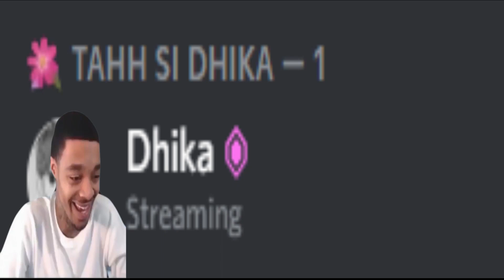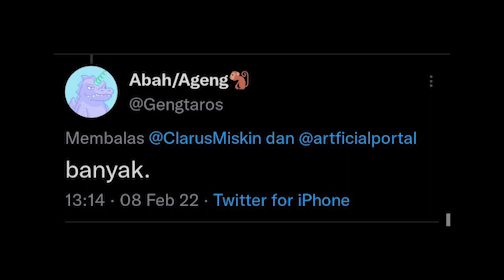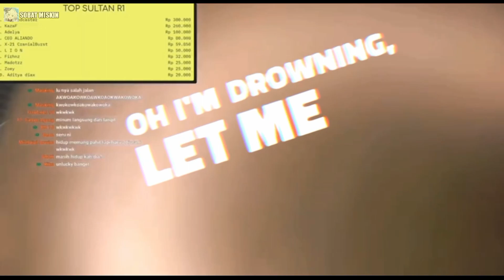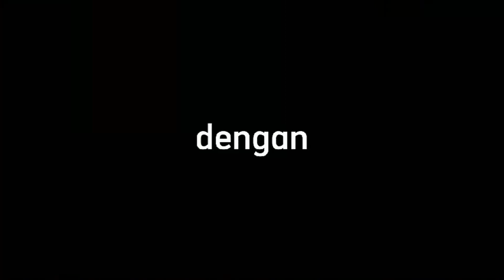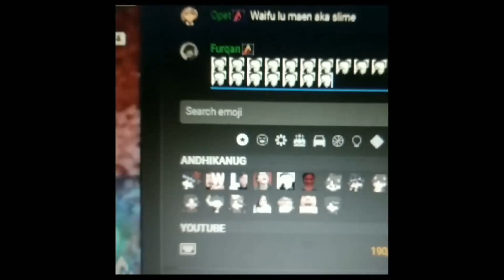Kualitas meme penonton andhikanug #8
HAMPIR 😅 semua meme yang ditayangkan di video ini adalah karya ORIGINAL member discord TTS, ayo join servernya sekarang juga!